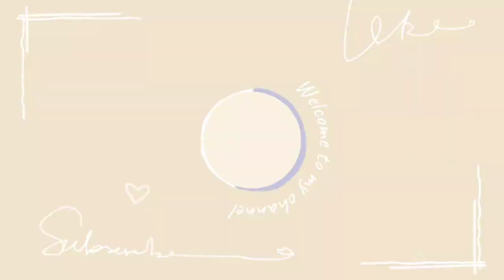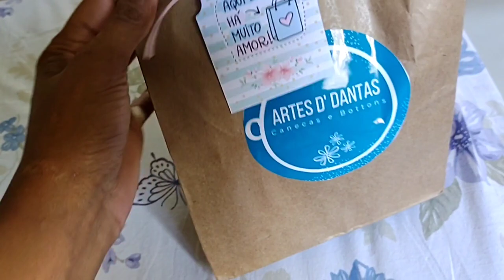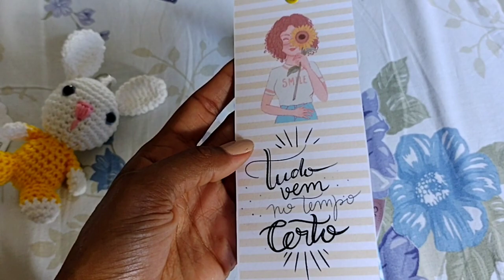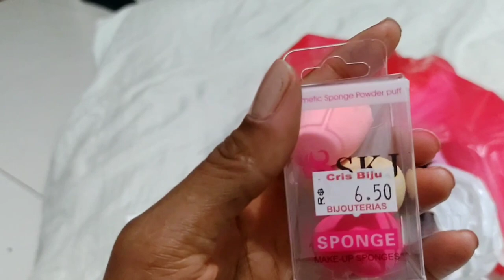Virei Baba | VIAGEM | COMPRINHAS e mais...